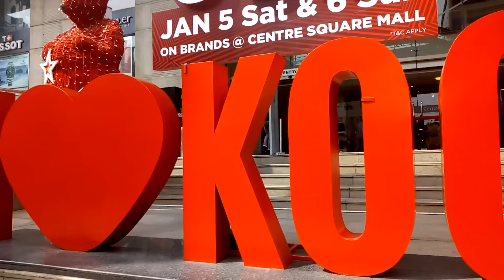Meet And Greet | Kochi | Blush With Ash | Karimashi Lover | Simply My Style Unni | Beauty Bugs TV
Today is a fantastic day in my Life. Today I went to meet the 4 famous YouTubers.

This channel is dedicated to provide information on health, lifestyle, beauty, DIY, pregnancy, parenting, cooking & traveling.

Would Love To Hear From You All , Do Comments

Keep Watching !!